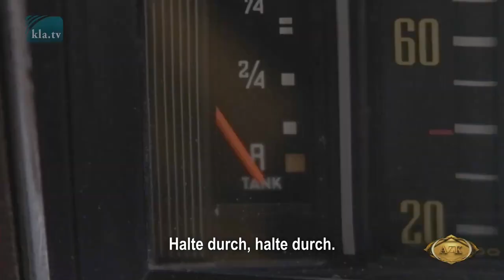♫ Halte durch ♫ (Paul Burmann)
Kurz bevor man im Begriff steht ein Ziel zu erreichen, ist die Gefahr des Aufgebens am größten! Anstatt unter den Krisen zu resignieren, auszuwandern oder die Hoffnung zu verlieren, “halten wir die „Bad Boys“ lieber richtig auf Trapp.“ „Wehren jeder Depression und Lethargie. Lasst uns auf die Pauke hauen, wie noch nie!“ Möge der Song jeden ermutigen, sich in den gemeinsamen Aufklärungskampf einzureihen!